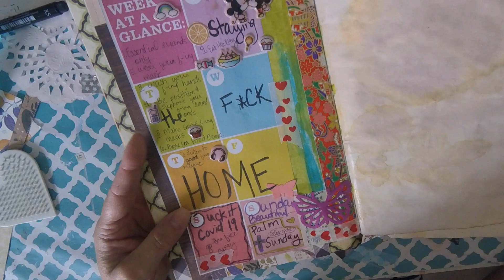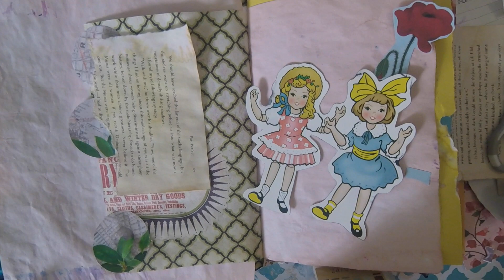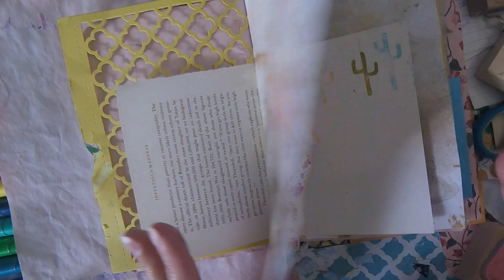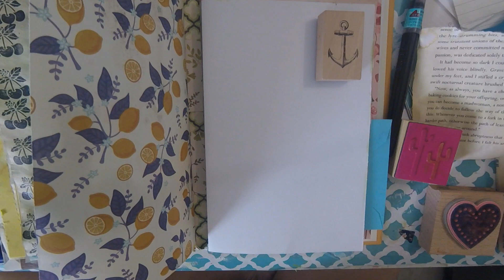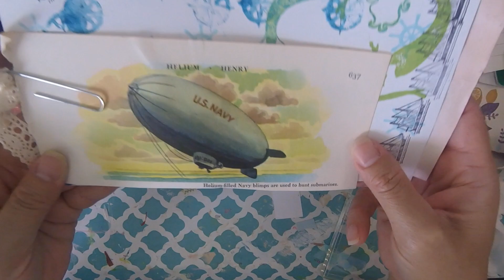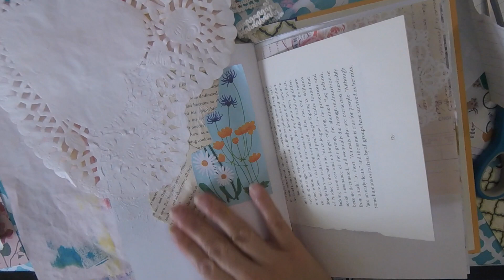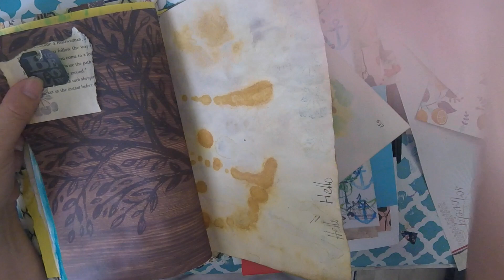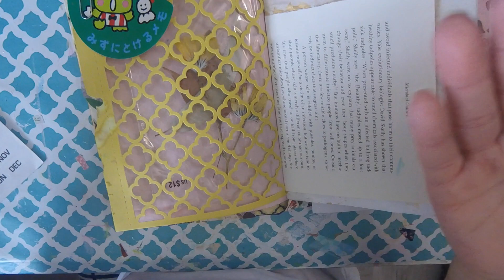Move in day Junk Journal sesh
Just having fun in my new junk journal!